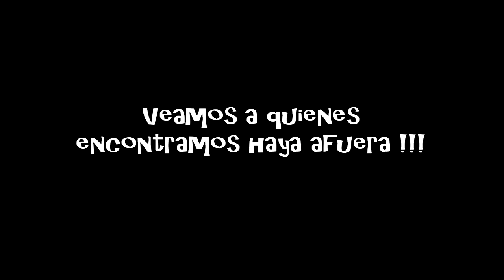4 - 4 Moto Acction El Salvador Black Friday Bikers Brothers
MotoAccion consciente a todos los Bikers Brothers de El Salvador en un evento Black Friday con grandes descuentos donde todas las personalidades bikers, presidentes de asociaciones y grupos como Los Implacables, Los Formidables, Moto Trial de El Salvador, Enduro de El Salvador, Sompopo Bikers , Águilas Doradas, Águilas Calvas , Team Los Malos y muchos mas disfrutamos este magnifico evento donde fue todo un Exito ... Orichiwaaaa Bikers Brothers !

Tomahawk Films " Los Saludos Bikers Brothers  "
Capitulo 4 de 4